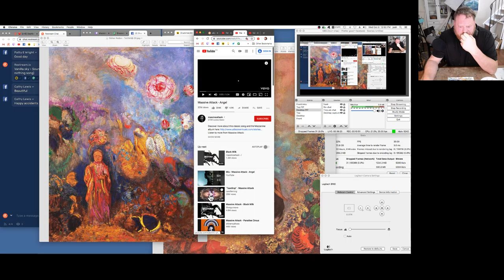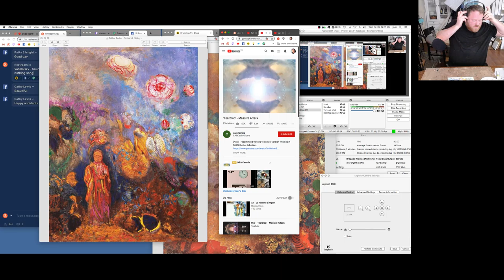Livestream painting "You Are My Angel ", part 2